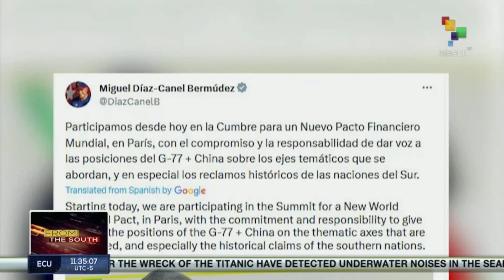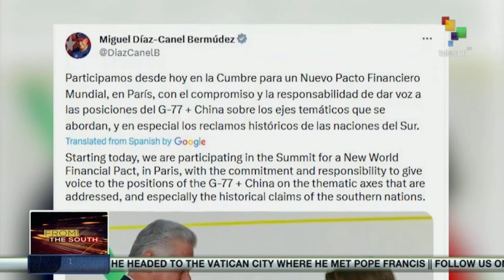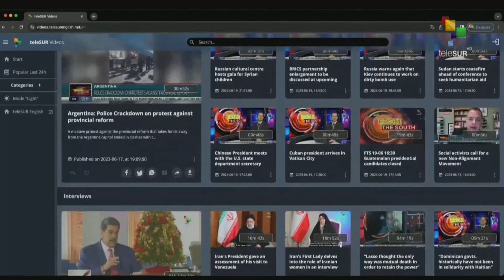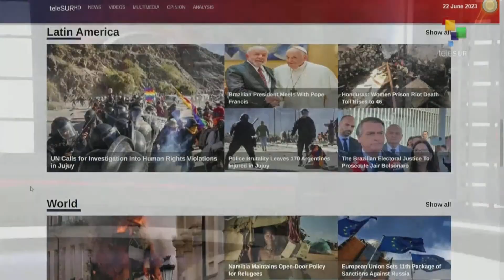FTS 12:30 22-06: New Global Financial Pact Summit starts in France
22/06/2023
FTS 12.30
*Nationwide Organizations in Argentina support Jujuy protesters
*Israeli forces kill three Palestinians in Jenin city